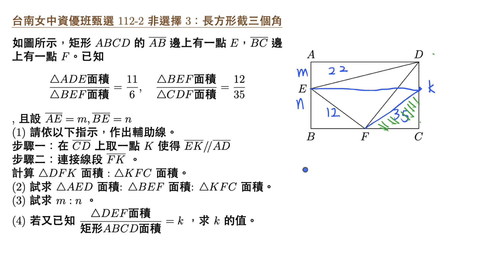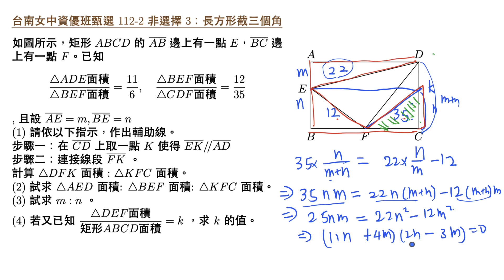台南女中資優班甄選 112 2 非選 3 長方形截三角